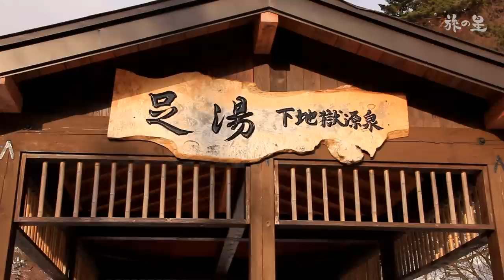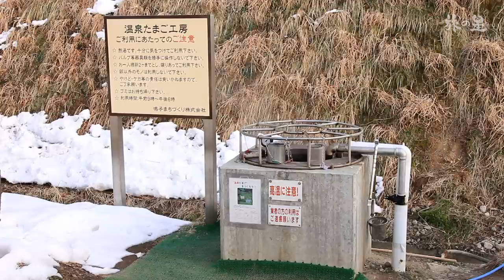旅の星 Tabinohoshi 「東北旅情集～岩手･宮城編 Ⅱ」 Tohoku, Japan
☆Narration: 日本語

心にしみる東北各地を旅します (６本シリーズ)
今回は、岩手･宮城編です。

温泉と伝統文化巡りの旅情をお楽しみください。
そして是非訪れてみてください！

※2013年度冬季の撮影ですので、価格表示は、
　消費税増税前のものとなります。

A Series of Journeys to Tōhoku Hot Springs and Traditional Culture
Iwate/Miyagi Edition

Journey to Tohoku: Hot Springs and Traditional Culture Iwate and Miyagi
This 6-part series takes you on a thought-provoking journey through Tohoku.
This particular section visits the hot springs and traditional culture of Iwate and Miyagi.
You should definitely consider spending some time here.
* The footage was filmed during winter of 2013, therefore prices
appearing in the film were from before the consumption tax hike.

☆詳細ＬＩＮＫ☆